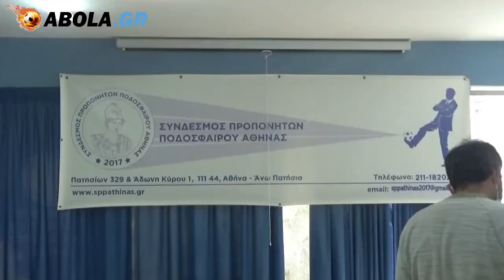Σύνδεσμος Προπονητών Ποδοσφαίρου Αθήνας